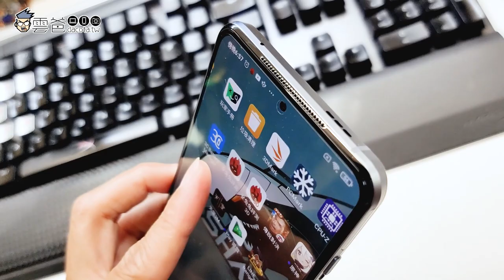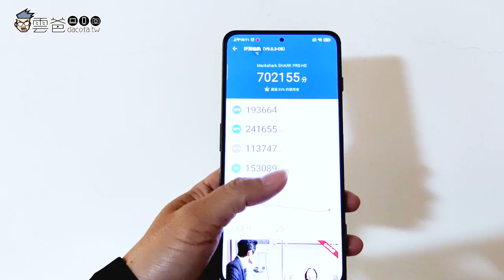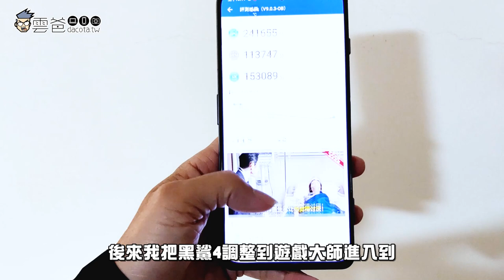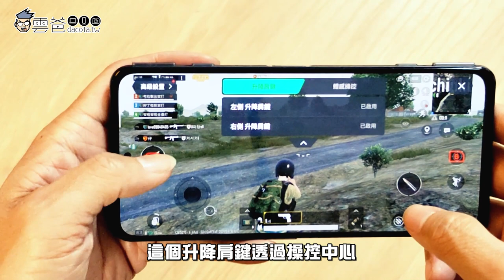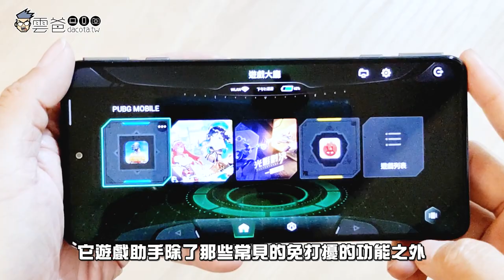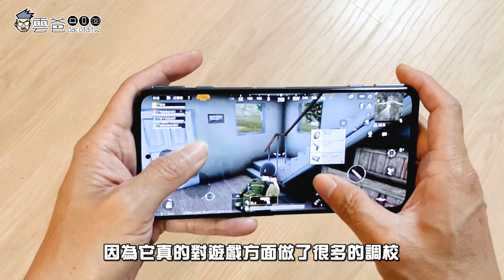開箱評測 | 小米黑鯊4，最超值的S870 電競手機